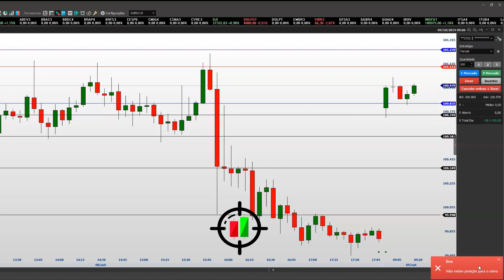Operando ao vivo em CONTA REAL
Só eu sei de onde eu vim e onde eu quero chegar, meu foco é em mim e no meu processo.
O fracasso está em perder mais tempo procurando defeitos e coisas erradas nos outros ao invés de procurar nossos próprios defeitos e pontos fracos.
Nessa vida nao precisamos provar nada pra ninguém, mas tem hora que precisamos de paz.